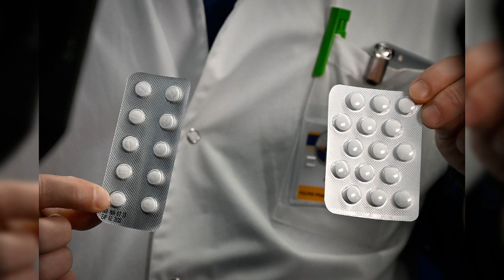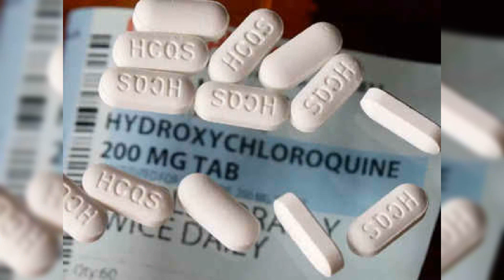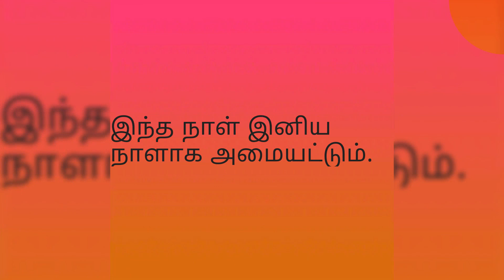India biggest producer of 'game-changer' hydroxychloroquine drug Tamil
கொரோனாவுக்கு மருந்தா ஹைட்ராக்ஸிகுளோரோகுயின் ? - பின்னணி என்ன ?,
Hydroxychloroquine is medicine for Coronavirus real fact,
As Trump touts an unproven coronavirus treatment, supplies evaporate for patients who need those drugs,
West Bengal to procure 3 million tablets to tackle corona,
Hydroxychloroquine: The Indians worried over export of unproven 'corona drug' to US,
What Exactly Is Hydroxychloroquine, The Drug That Is Being Tested As The First Potential Coronavirus Treatment,
India biggest producer of 'game-changer' hydroxychloroquine drug; has enough capacity,
Could Chloroquine Treat Coronavirus?,

india-would-licence-paracetamol-and-hydroxychloroquine-to-other,